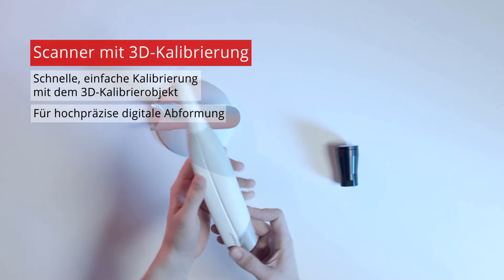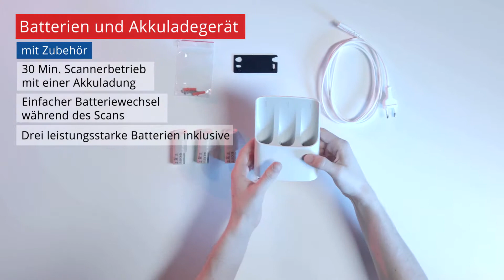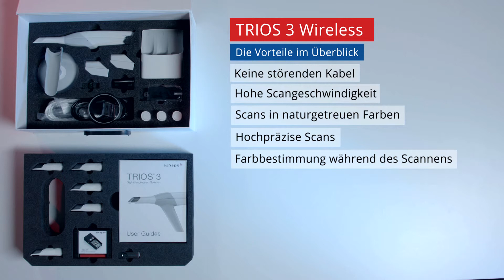HS Unboxing - Trios 3 Wireless von 3shape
Der bislang leistungsstärkste 3Shape-Intraoralscanner.